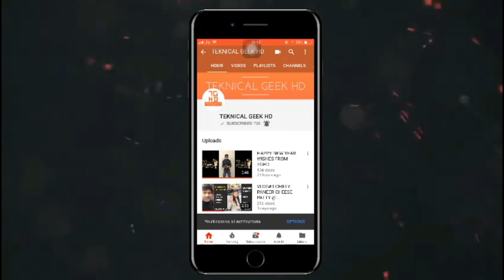Sweet Corn Masala | Indian Spiced Corn | Insanely Delicious DESI KHANA